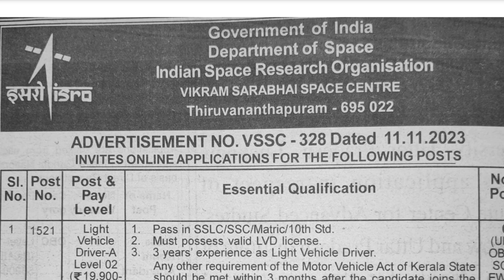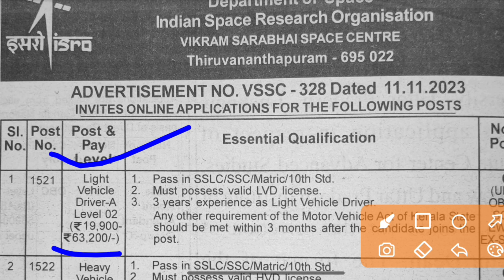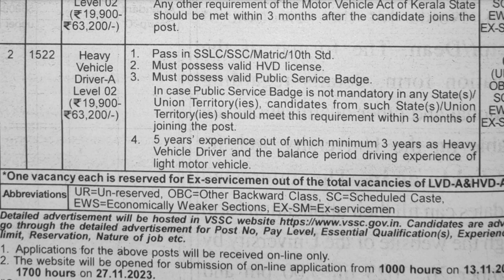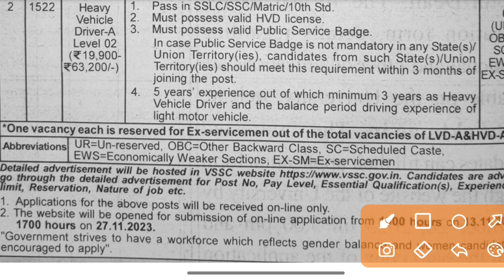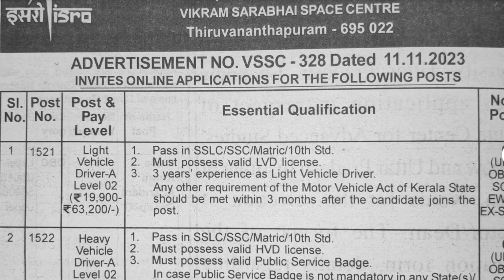Driver requirement 2023// driver Sarkari Bharti 2023//10 પાસ ડ્રાઇવર માટે ભરતી/MSWTips